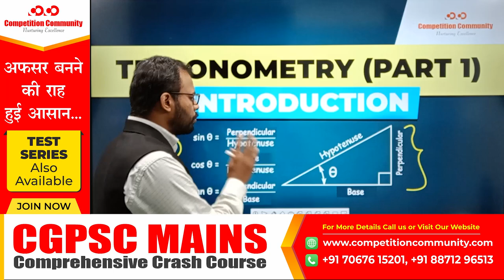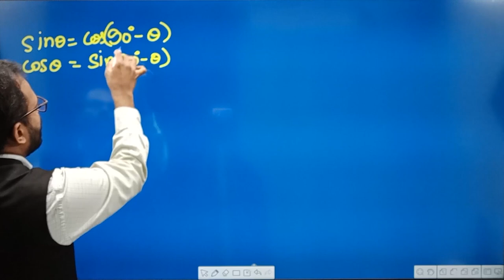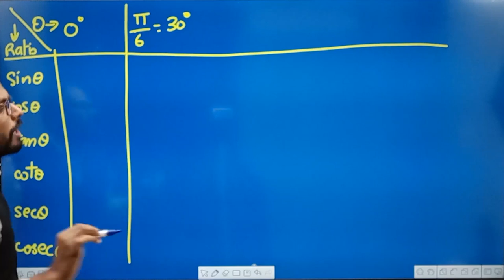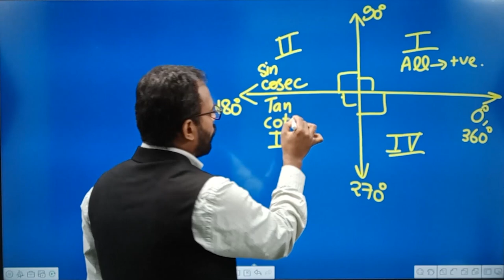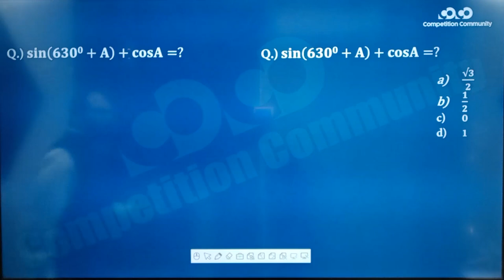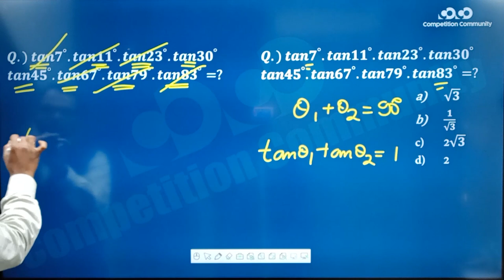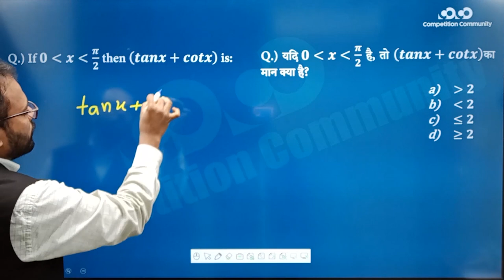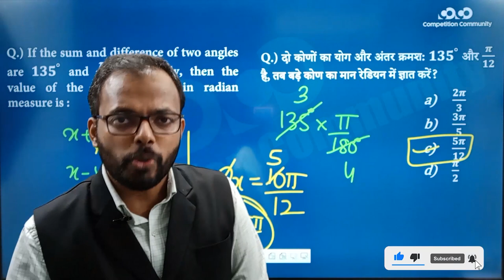SSC CGL/CHSL - Math || Trigonometry (Part - 1) || Angles and Ratios